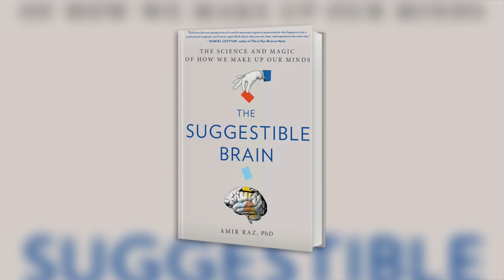"The Suggestible Brain: The Science and Magic of How We Make Up Our Minds"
Why do placebos work even when people know they are inactive pills?
Can suggestions effectively treat depression and anxiety?
Dr. Amir Raz explores how suggestion changes the brain and shapes our behavior and how we can protect ourselves from and harness suggestibility in our own lives.